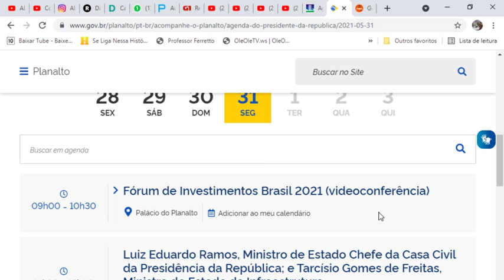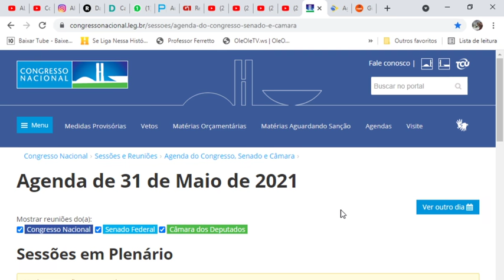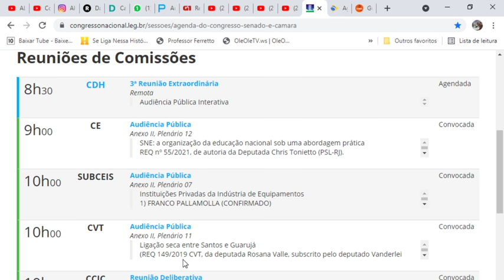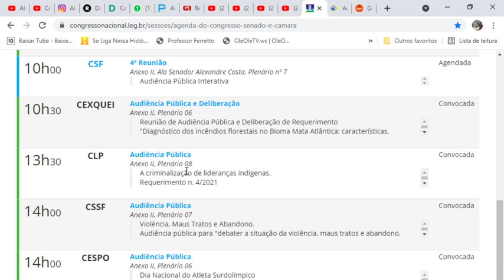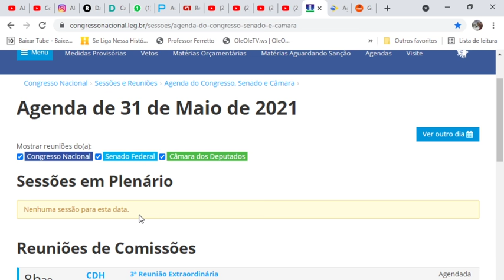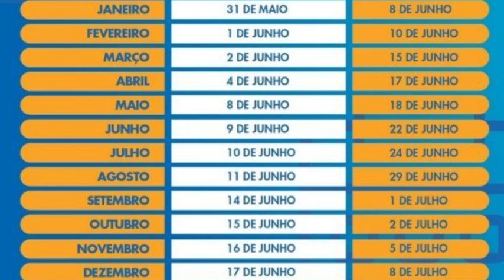TEM NOTÍCIA DO AUXÍLIO NO CONGRESSO FALANDO SOBRE VOLTA DOS R$600 OU R$500? AGENDA de 31/Maio/2021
SIGA O INSTAGRAM @blogalexsilva ​ - O Comunicador, Radialista, Pesquisador e Publicitário Alex Silva, explica neste vídeo sobre: TEM NOTÍCIA DO AUXÍLIO NO CONGRESSO FALANDO SOBRE VOLTA DOS R$600 OU R$500? AGENDA de 31/Maio/2021. E mais... O presidente Jair Bolsonaro (sem partido), estará hoje em reunião com o Ministro Paulo Guedes da Economia. Há uma expectativa, de que entre outros assuntos, seja também tratado os recursos da nova prorrogação do AUXÍLIO EMERGENCIAL. Essa semana, será debatido a prorrogação do auxílio no Congresso, sobre sua volta, quantas parcelas a mais teremos, e o principal: O NOVO VALOR que QUEREMOS! Calendário de pagamentos dos saques da segunda parcela do auxílio a partir de 31 de maio começando com os nascidos em janeiro. Veja agora com todos os detalhes nesse vídeo. E mais: Você joga FREE FIRE? Esse canal eu SUPER RECOMENDO: Trainee Player